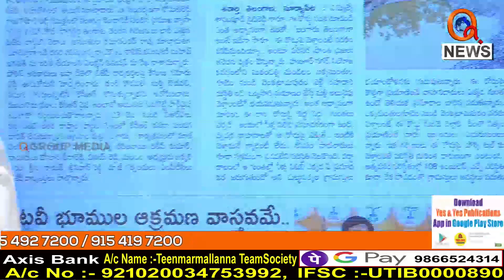Morning News Updates: Shanarthi Telangana Karimnagar Edition 09-10-2022 - Shanarthi Telangana